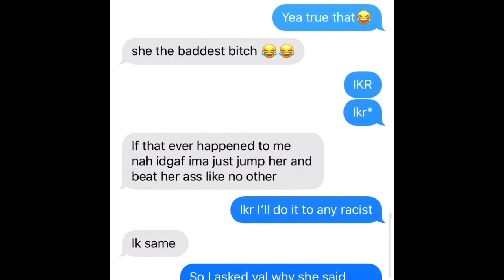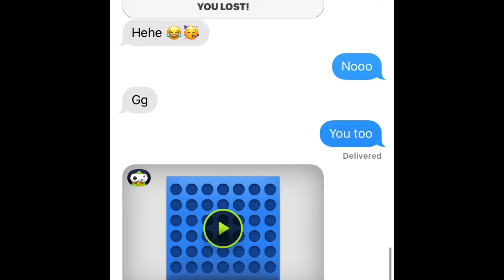Last thing on my phone